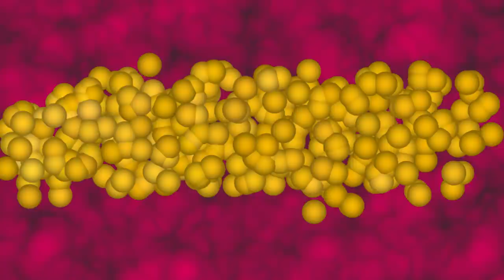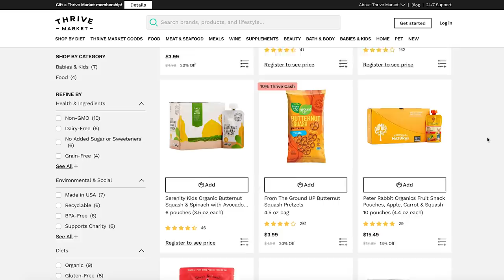Mediterranean Diet (WITH CARBS) Has Huge Effect on Abdominal Fat - Study Finds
Questions that will be answered within this video:

- What exactly is a mediterranean diet?
- How does a mediterranean style of eating affect belly fat?
- What foods are considered to be part of a mediterranean diet?

References